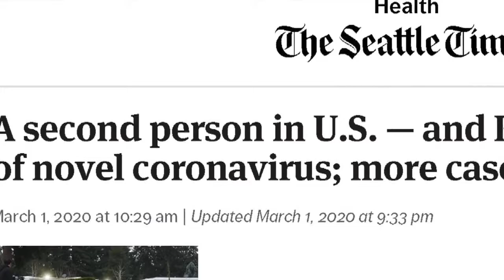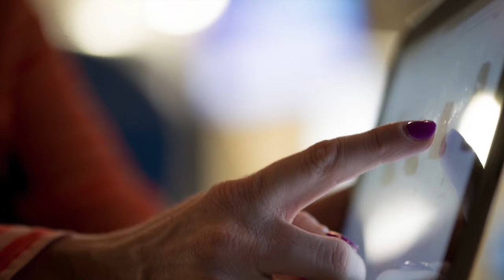St. Anne Hospital Foundation